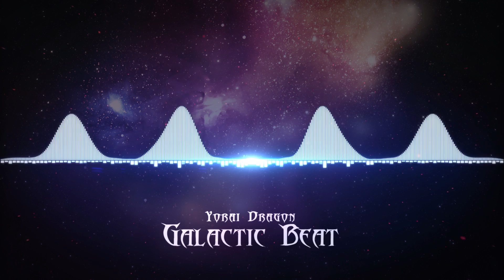2. Yorai Dragon - Galactic Beat